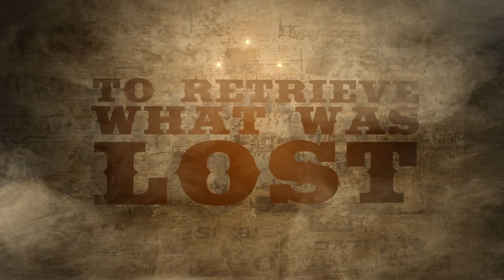LE CAVALIER MONGOL sur Arte Bande Annonce VOST (2019, Documentaire) Hamid Sardar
LE CAVALIER MONGOL Bande Annonce VOST (extraits), film sur Arte le 25 mars à 20h50.

LE CAVALIER MONGOL Trailer VOST